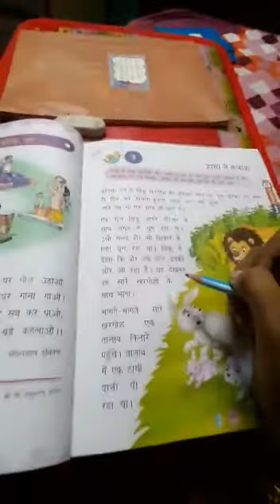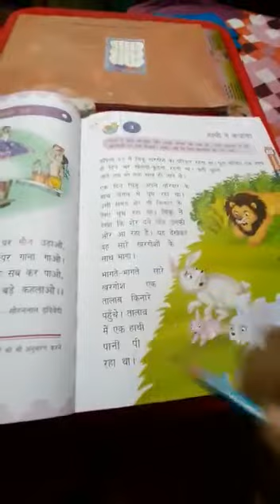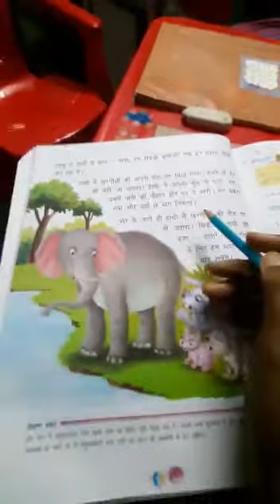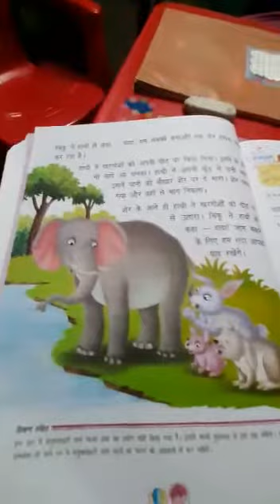Class II Hindi